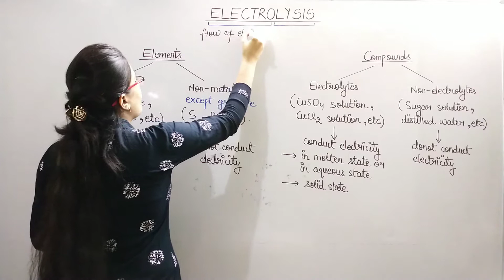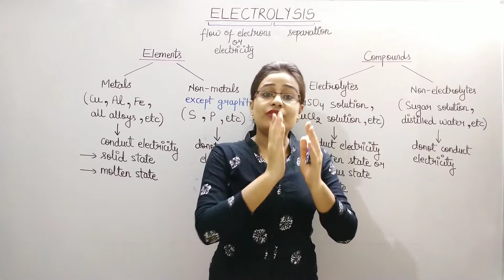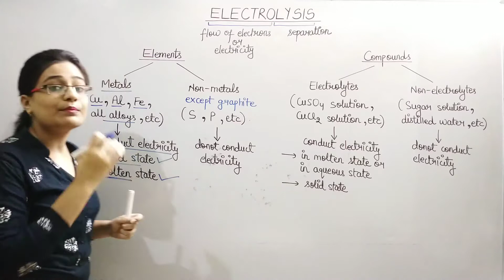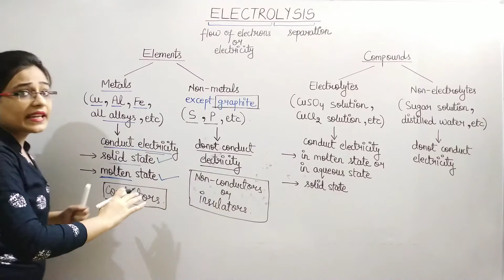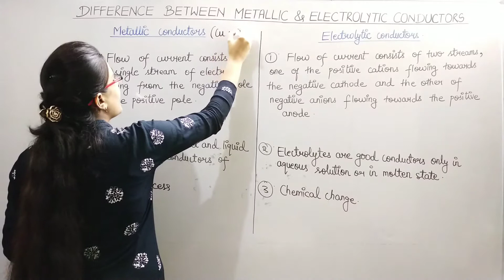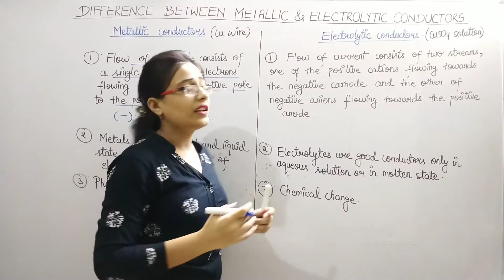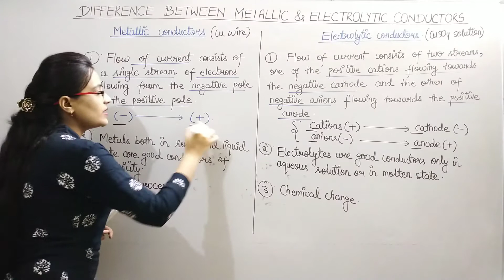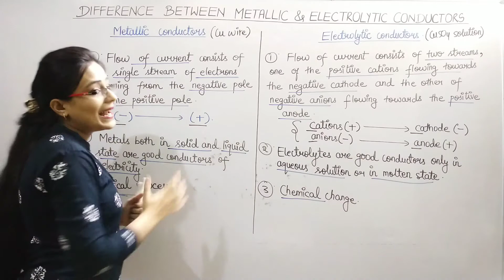DG Pathshala|| Electrolysis||Difference between Metallic & Electrolytic Conductors| Class-10 ICSE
Hey Guys,
Today Im Starting a New Chapter in Chemistry That is  'Electrolysis'
We will do This Topic Wise.
I Hope your All doubts relating to this Topic Will Clear and make easy for you to Learn .
Today's Topic is (Electrolysis)

My Previous video Link (Classification of Salts)

My previous Video Link (Salt)

My previous Video Link (Uses of Bases)

My previous Video Link (Preparation of Bases)

My previous Video Link (Classification of Bases)

My previous Video Link ( Bases & Alkalis)

My previous Video Link ( Uses of ACIDS)

My previous Video Link (Preparation of ACIDS)

My previous Video Link (Classification of Acids)

My previous Video Link (What Are Acids)

My previous Video Link (Kinds of Transpiration)

My previous Video Link (Transpiration)

My previous Video Link (Coordinate Bond)